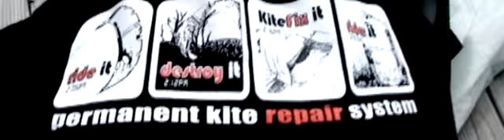KiteFix Tutorial One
KiteFix Tutorial, repair your kite with KiteFix. This video shows you how.